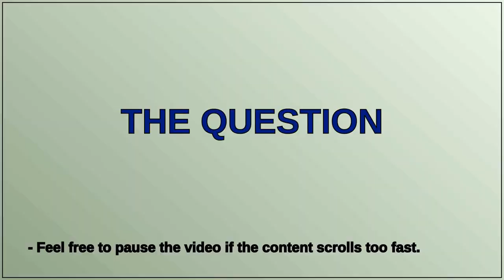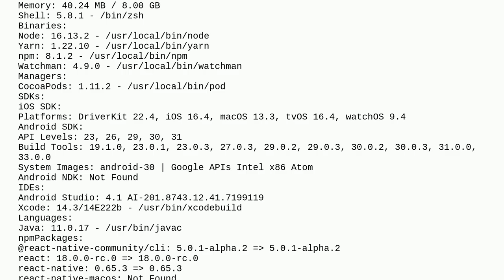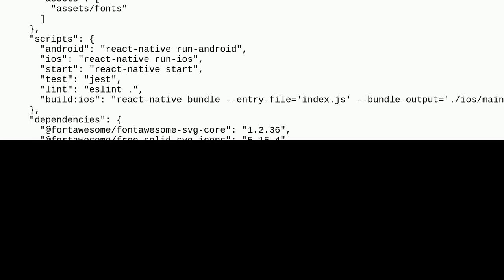React Native | Error: Unable to resolve module in node_modules/react-native/index.js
A special thanks goes out to the community

  node-modules react-native reactjs ios